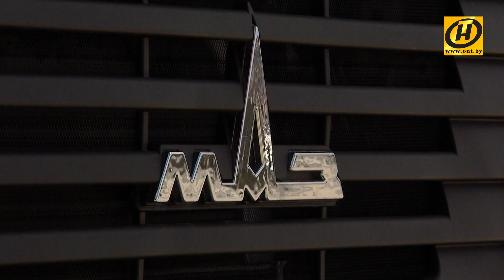МАЗ расширяет сотрудничество с застройщиком комплекса Minsk World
Новые контракты и социальные программы. Белорусский автогигант – Минский автомобильный завод расширяет сотрудничество с крупнейшим застройщиком страны, возводящим многофункциональный жилой комплекс Minsk World и Международный финансовый центр, который станет ядром нового современного микрорайона столицы. Какие преимущества для предприятий и его сотрудников, и что означает это для сотрудников?